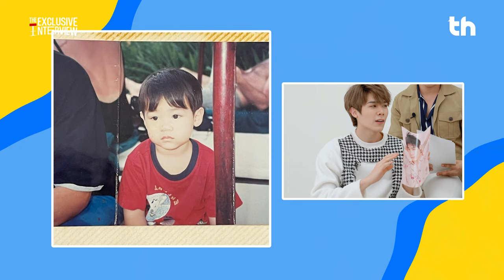THHeadline X Love in The Air | Exclusive Interview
📌พบกับบทสัมภาษณ์สุด Exclusive ของ 4 หนุ่ม นักแสดงตลก เฮ้ย!! 4 หนุ่มนักแสดงสุดหล่อจาก “บรรยากาศรัก เดอะซีรีส์” ที่จะมาเล่นตลกตบมุกให้ทุกคนได้ขำกระจาย ในรายการ Exclusive Interview